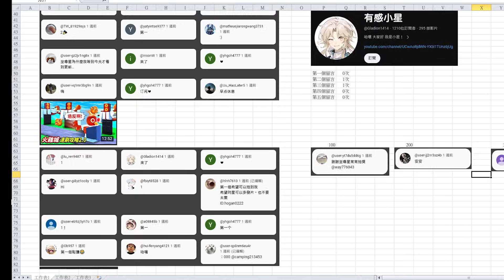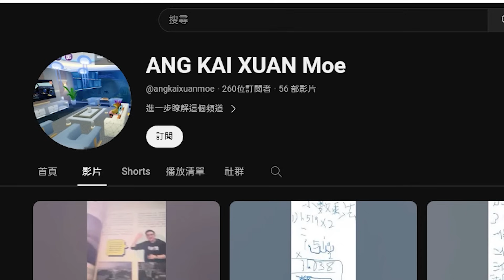我跟觀眾合作打敗了超難打贏的【世界BOSS】😈😈😈！還抽到咒術迴戰的強角【伏黑甚爾】！公開發表至尊星頻道第一屆【手速對決👋】究竟誰是【手速之王🏆】！？【Roblox Death Ball】｜【至尊星】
●今天的目標：手殘的我又再度去作死！這次直接來挑戰世界BOSS啦！究竟能不能打贏呢？

★快速達到1225個喜歡，會有機會召喚出下一集唷！★

一三五六日，正能量之日，維持正面心，天天都開星！

(沒意外固定1.3.5的下午3:30，六日的8:30，有意外就會遲到)

遊戲名稱：死亡球 [新冠軍]

演算法關鍵字優化用
Roblox, Death Ball, 機械方塊, 機器方塊, 遊戲, MEME, 迷因梗圖, 搞笑, 好笑